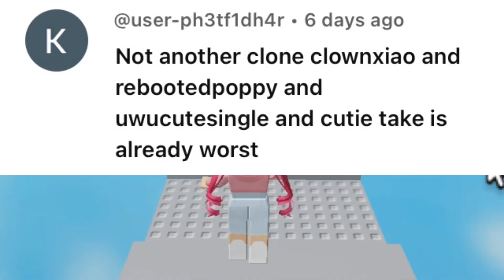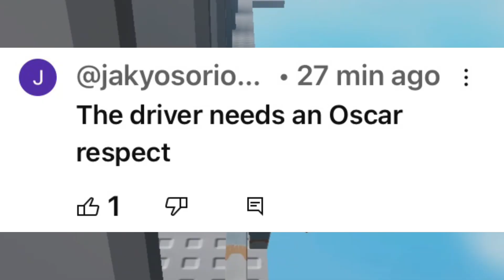CLOWNXIAO DIED IN A CAR ACCIDENT (ROBLOX NEWS/DRAMA/RANT)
clownxiao exposed face reveal real passed away died kidnapped face reveal clownxiao and rebootedpoppy free robux roblox username voice reveal how to get free robux fake hacker
roblox drama
roblox news
roblox rant
clownxiao exposed
clownxiao face reveal real
clownxiao passed away
clownxiao died
clownxiao death
clownxiao drama
clownxiao and rebootedpoppy
clownxiao and poppy
clownxiao and rebootedpoppy face reveal
clownxiao kidnapped
clownxiao kreekcraft
clownxiao free robux
clownxiao roblox username
clownxiao roblox
clownxiao robux
clownxiao how to get free robux
clownxiao hate
clownxiao hacker
cxkios
rebootedpoppy clownxiao